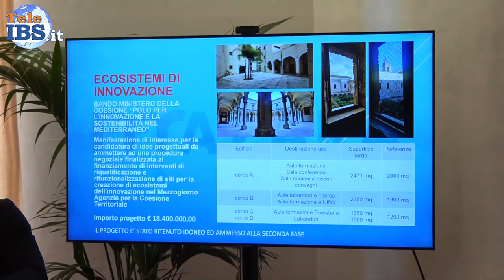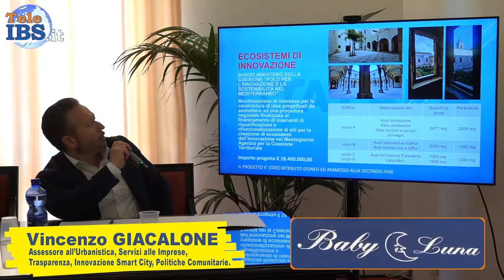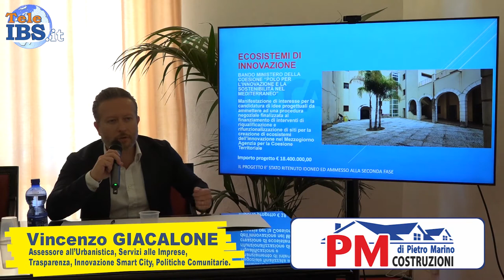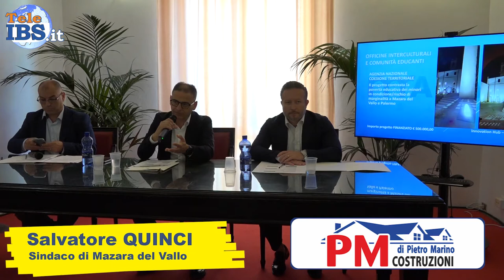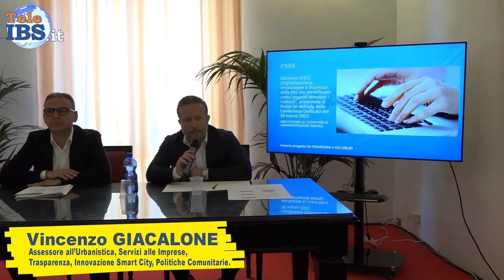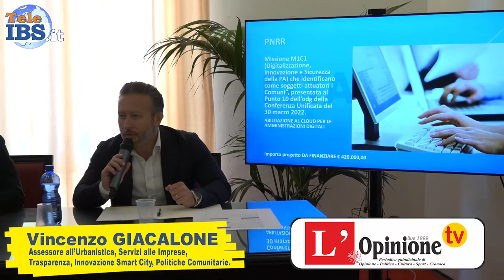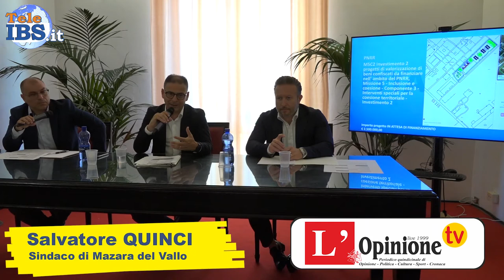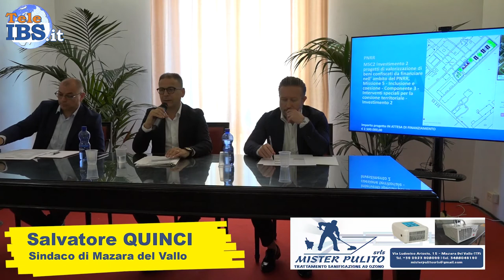Conferenza Stampa sul PNRR a Mazara del Vallo